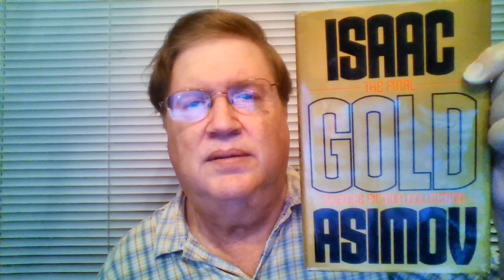Asimov Stories #231: Battle-Hymn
Mars would be a particularly good place to perform the hyperspace experiments that could eventually bring humanity to the stars and ultimately the whole galaxy. But the colonists on Mars might not want such experimentation going on in their back yard. How to persuade them? With reason (good ones exist, though not mentioned in the story)? How about with a song, shades of the old "stereo wars"? How about with a ridiculous pun (and not even all that great of one)? That's the solution!